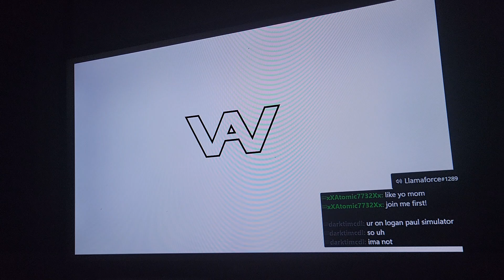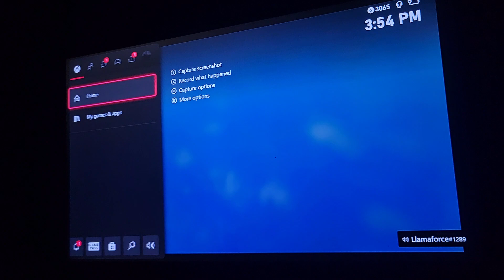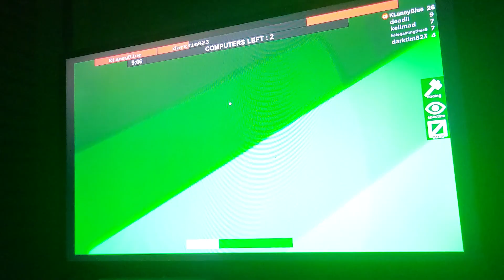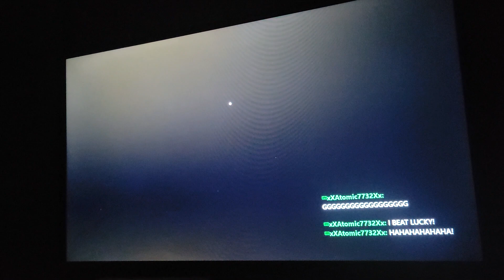Flee The Facility